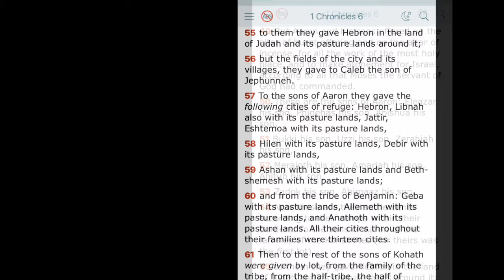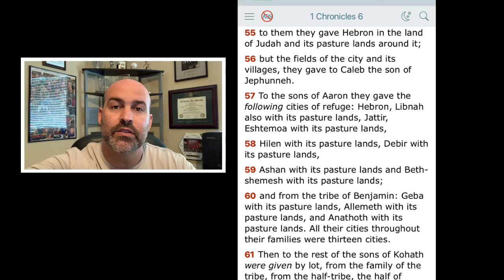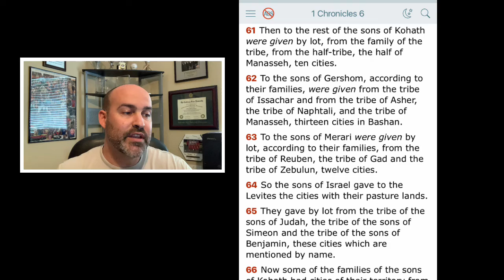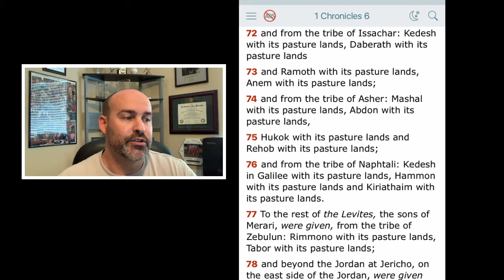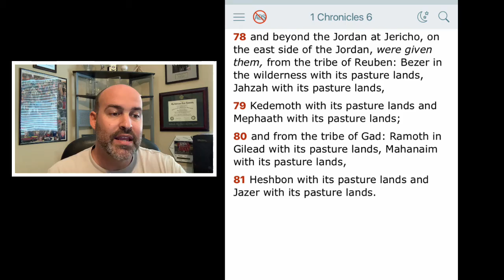1 Chronicles 6,49-81 - Genealogy of The Priests